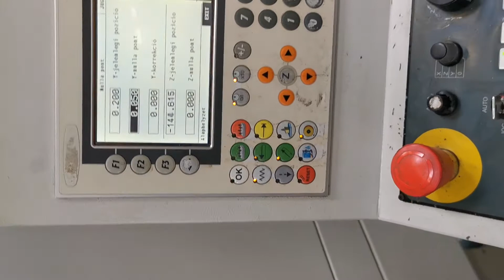G&H grinding machine